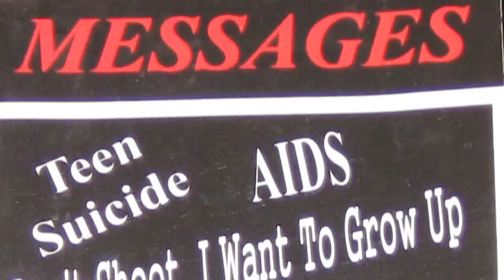Lead - by CRN student Brandon Guevara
"@15 Lead" is the fourth and final video documentary a part of the Cristo Rey Network's video project, "My Education, My Job, My Success," in partnership with Best Buy's @15 initiative and generous support from The Bradley Foundation.

Network student Brandon Guevara from Christ the King Preparatory in Newark, NJ is documenting how he lives his life at 15, learns from his job and school, loves his family and community, and also becomes a leader in his environments.